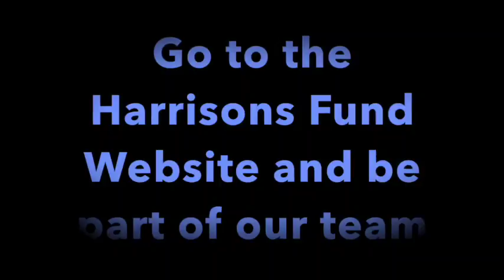Run With Us! Surrey Half Marathon 2017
Have a watch of this brilliant little video by Lyndsey Ward, a member of Harrison's Racing Team who took part in the Surrey Half Marathon last year and is running again next month for us.

We already have a team of 50 runners so why not join us on Sunday 12th March in a high-quality Harrison's Fund running vest for the best half marathon in Surrey?!